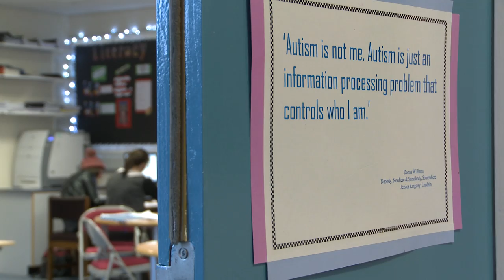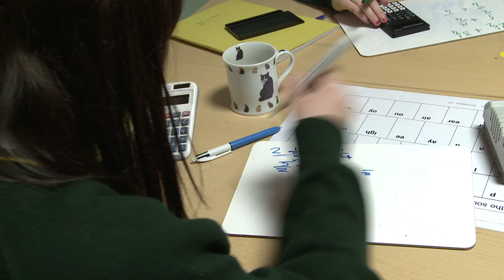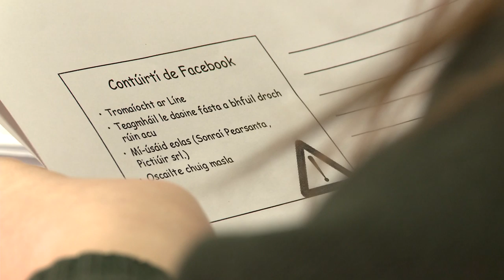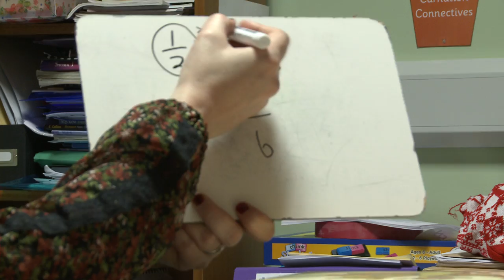Ionad Tacaíochta Coláiste Feirste